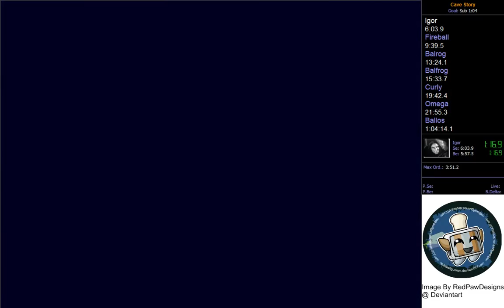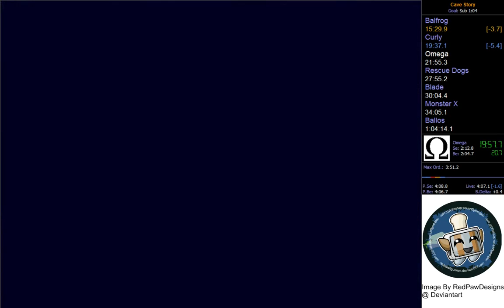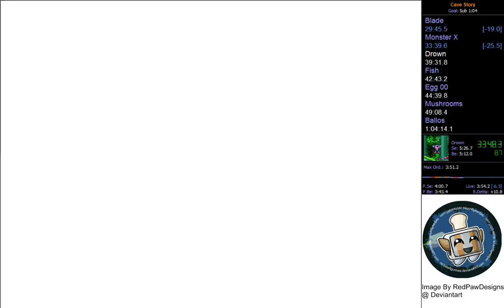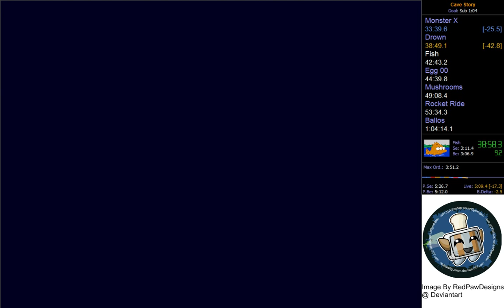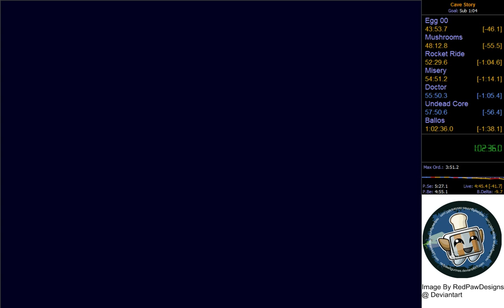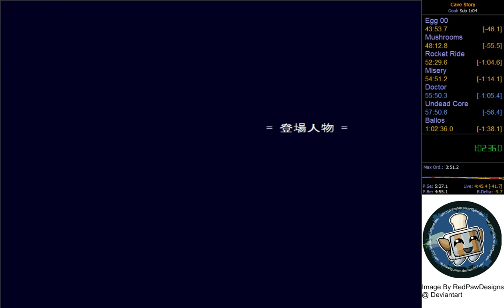Cave Story Best Ending Speedrun - 1:02:36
Put together a pretty tight run with solid improvement over the past couple of weeks.